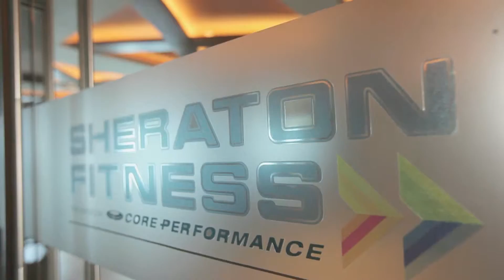Sheraton Bursa Hotel - Düğün.com